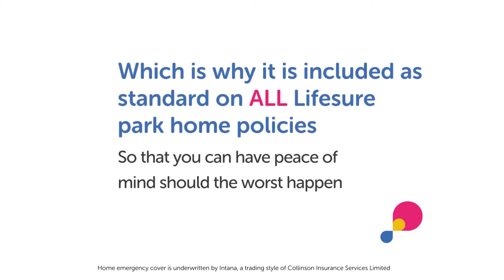Lifesure Park Home Insurance - Emergency Cover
At Lifesure we have listened to our customers to develop the features within our park home policy. This includes our emergency cover feature that is included in the policy as standard.

Park home emergency cover is designed to complement your park home insurance and provides benefits and services not normally available under household insurance.

We know that this is an essential part of our park home policy, as 90%* of Lifesure park home customers who are covered and have called to make a claim have been able to fix their issue within the first visit.

What else is included in the Lifesure park home insurance cover?

We’re proud to say that our park home cover is chock-a-block with features. See for yourself how we could protect your home with our handy summary below. Remember that no policy protects you against every scenario and it’s best to also read our policy documents to understand the conditions and exclusions that apply.

Our park home policy includes:
Up to £500,000 cover for your park home
Up to £15,000 cover for unspecified valuables in your home
24-hour home emergency cover providing qualified contractors for emergency repairs (up to £500 per claim)
Legal expenses, including park owner disputes, covered as standard3
Accidental and malicious damage cover
Flood cover available, subject to eligibility criteria, even in known flood risk areas
Personal claims handling – the same handler from start to finish

* Soter Professional Services data 2020